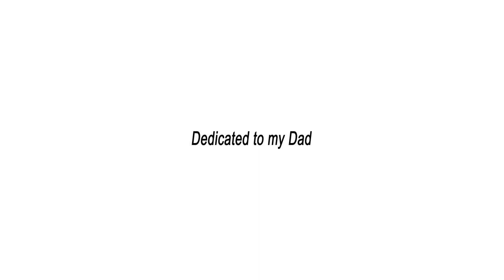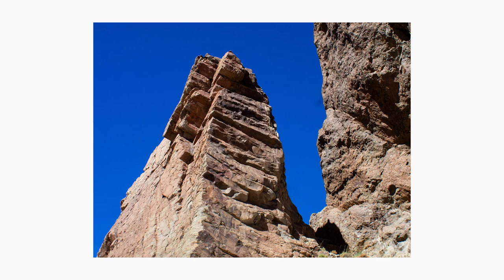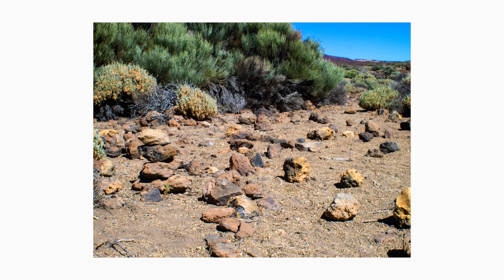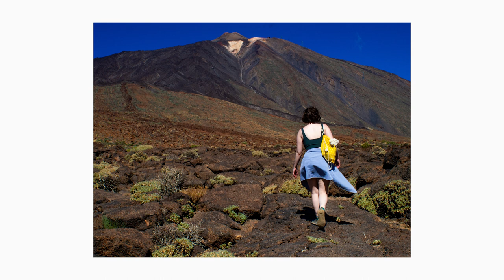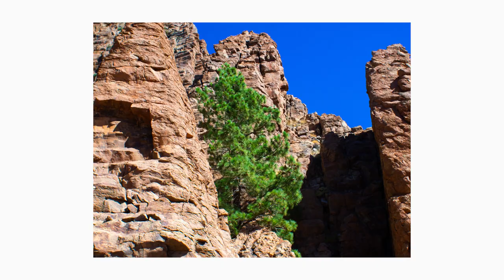Photo Album 46: Roques de Garcia | Olympus E-PL3 Micro Four Thirds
Lenses:
7artisans 50mm f/1.8
7artisans Photoelectric 35mm f/1.4
Minolta 55mm f/1.9 Rokkor
Minolta 45mm f/2 Rokkor-X
Vivitar 28mm f/2.5
Vivitar 55mm F/2.8 Macro
Vivitar 200mm f/3.5
TTArtisan 23mm f/1.4